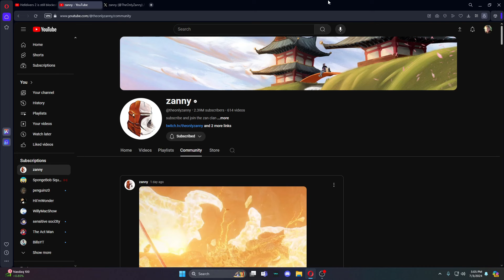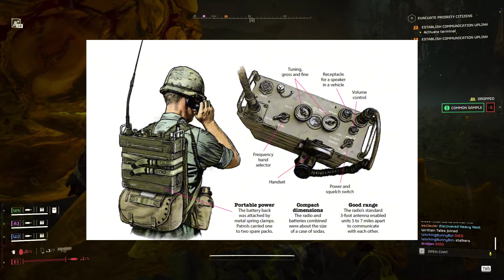Things I want to see in HELLDIVERS 2 (and we are still losing to Sony)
shout out to Written Tales.

but these are the greatest ideas for helldivers 2

00:00 Helldivers staring into each other's eyes
00:37 We are still losing to Sony
02:57 Ideas I want to see in HELLDIVERS 2